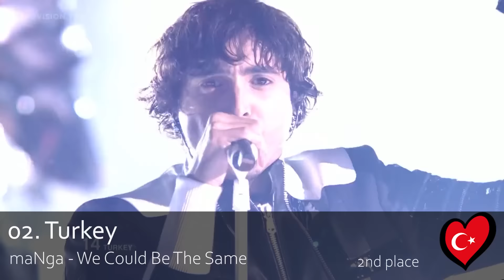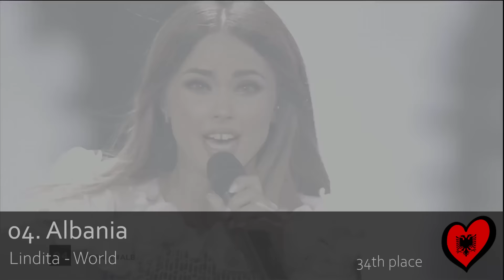Eurovision - My Top 5 Every Year (2007 - 2024) | ICONIC SONGS + BEST PERFORMANCES!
Now that Eurovision 2024 has finished, here are my 5 favorite songs from each year of Eurovision!